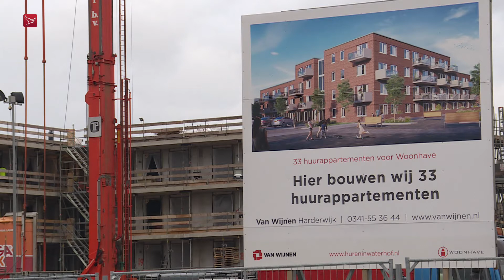Hoogleraar Woningmarkt: 'Combinatie extra woningen en aanleg Lelylijn ligt voor de hand'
Het is een logische voorwaarde die wordt gesteld, om alleen extra huizen te bouwen als óók de Lelylijn wordt aangelegd. Dat concludeert hoogleraar Woningmarkt Peter Boelhouwer van de TU Delft na het lezen van 'Bouwstenen voor het Deltaplan'. Dat is een plan voor noordelijk Nederland dat Flevoland, Friesland, Drenthe en Groningen hebben opgesteld. Deze provincies willen samen 220.000 nieuwe woningen bouwen, ongeveer een kwart van de Nederlandse woningbouwopgave.